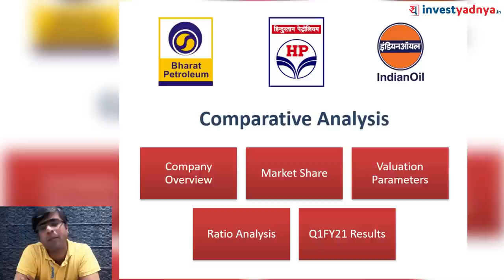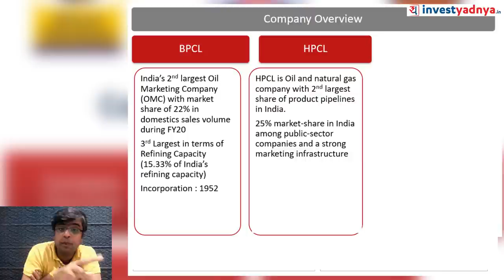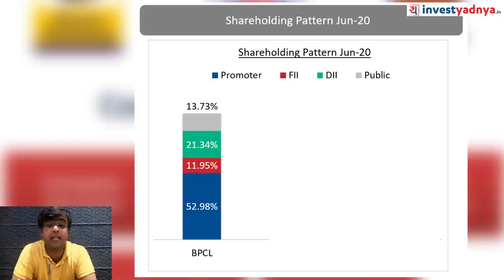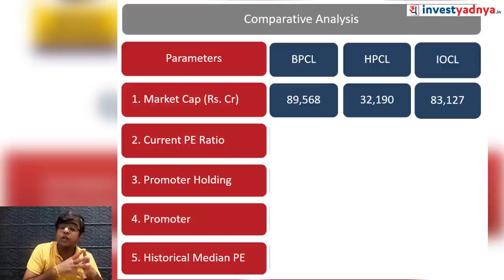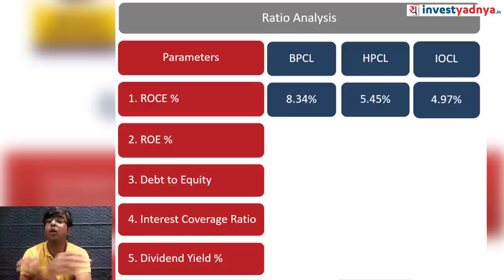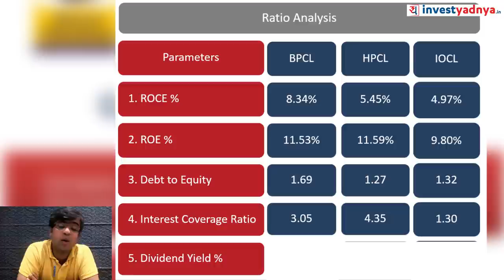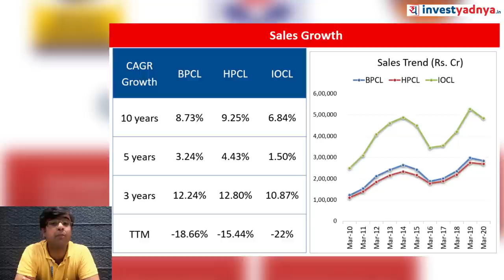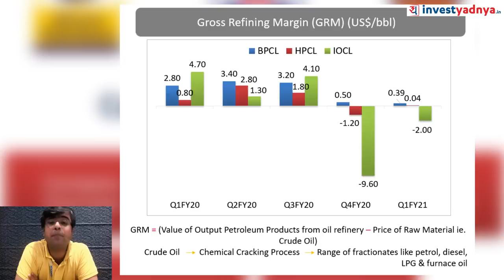BPCL vs HPCL vs IOCL | Comparative Analysis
In this video, we have presented an analysis and comparison of three oil marketing companies (BPCL vs HPCL vs IOCL). If one wants to invest in the oil marketing companies - BPCL, HPCL or IOCL, then they should always have a look at the position of the government and the crude prices and then take a call on investment in these companies.

00:00 Introduction
02:00 Company Overview
07:00 Shareholding Pattern
08:42 Valuation
11:32 Ratio Analysis
16:18 Sales Growth and Profit Growth
18:29 Market Share
19:06 Product Sales
20:50 Conclusion